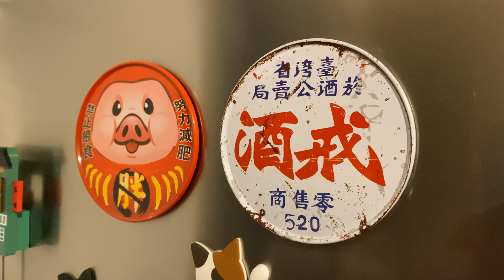最強家居調酒師 純為興趣，專業冰粒工具 比酒吧更強大！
Eric是一名專業人仕，自從去酒吧後發現愛上雞尾酒，並開始研究這一門學問。慢慢將自己的家變成與朋友一起共聚的調酒小天地，Flair Iron Ken親臨到Eric家中拜訪，這位 最強家居調酒師 是如何從零開始？